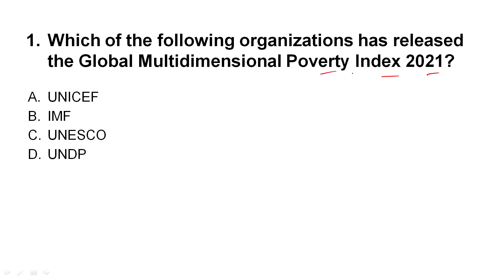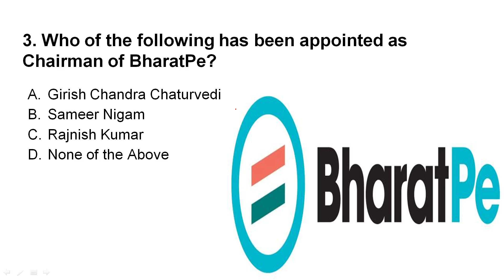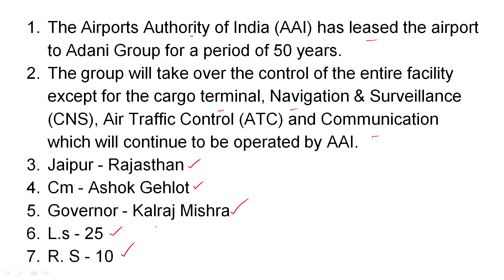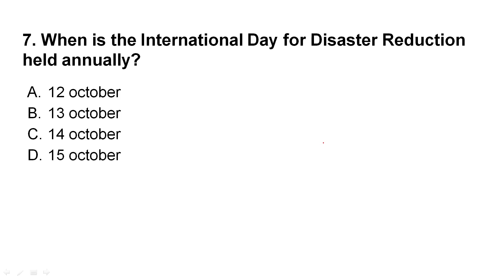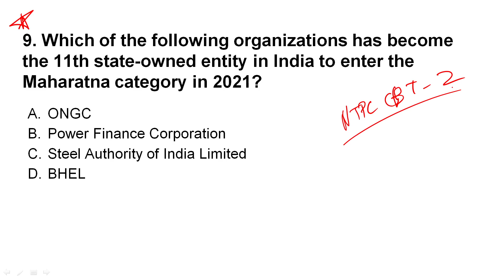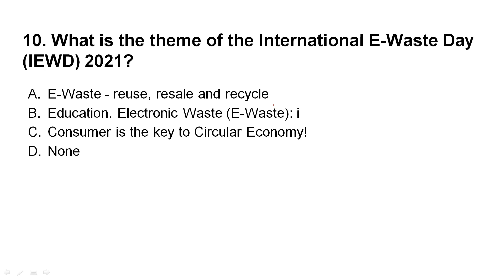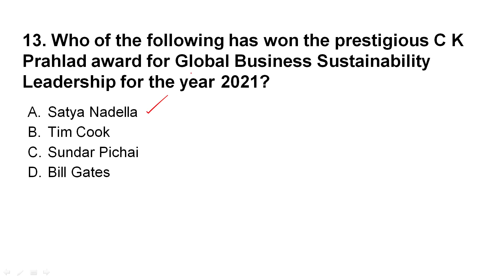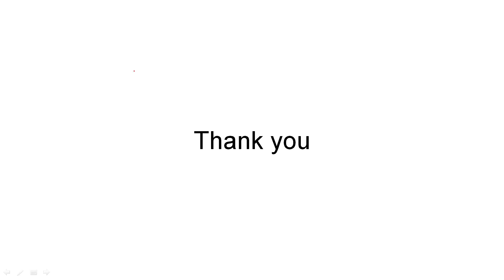16 October | Daily Current Affairs for all Exams | #6 | Swetha Ma'am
16 October | Daily Current Affairs for all Exams | #6 | Swetha Ma'am